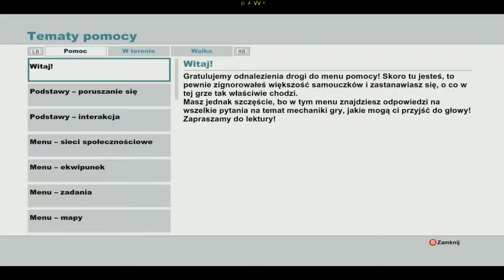#7 | South Park: Kijek Prawdy - Obóz Elfów! (KIAAAAA!!)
South Park: Kijek prawdy to gra cRPG oparta na tyle popularnym co kontrowersyjnym serialu który bawi nas od 1997 roku

Zapraszam!

Suby, lajki i komentarze mile widziane :)